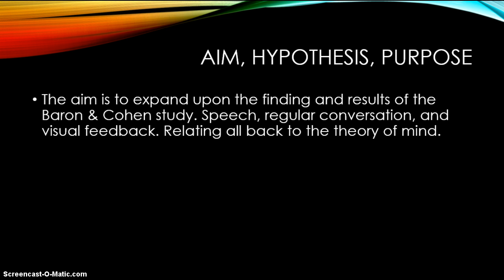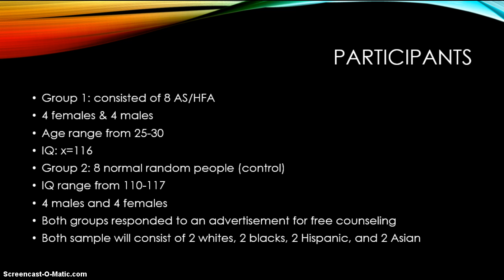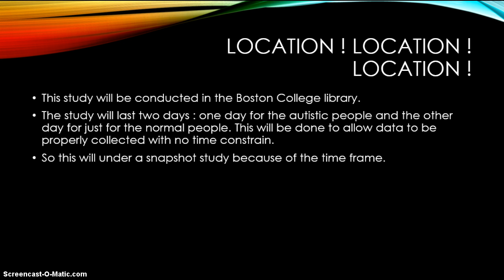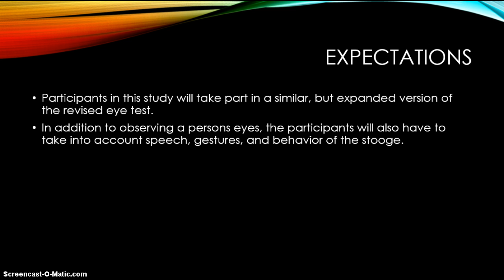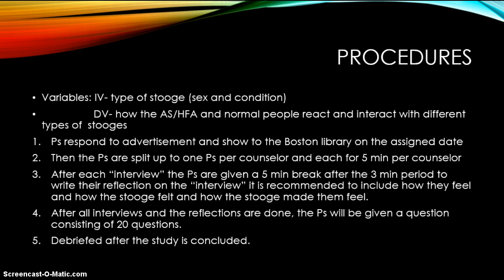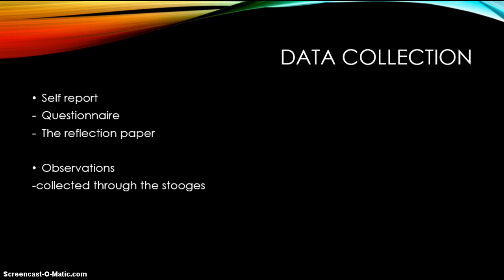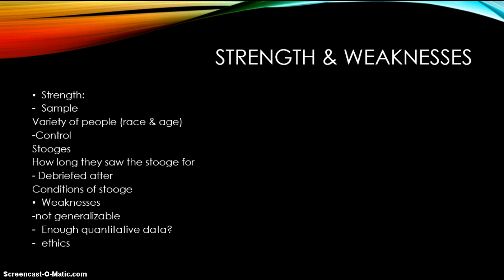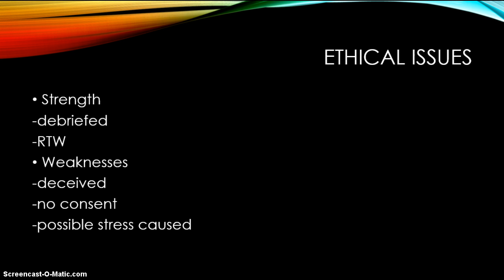Alternative Method for Baron Cohen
Christian Correa's, Jesse Ortiz's and Gabby Camacho's March Madness project on Baron Cohen.